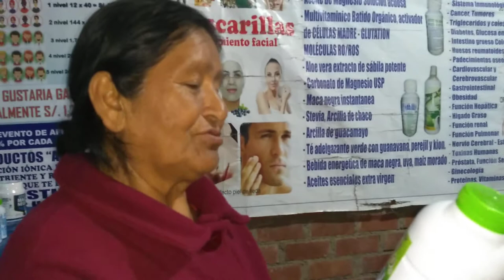Caida Mal de La Columna 30 años se recupero, Testimonios Angel Breña Productos de calidad